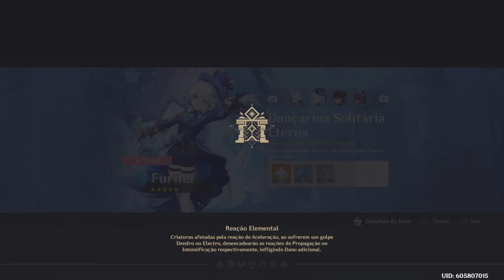Genshin Impact testando personagens.